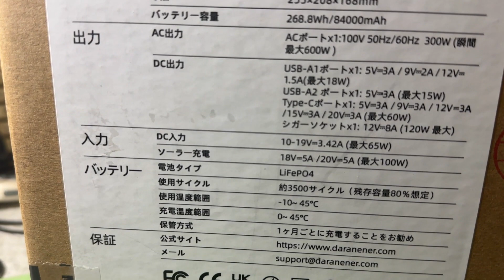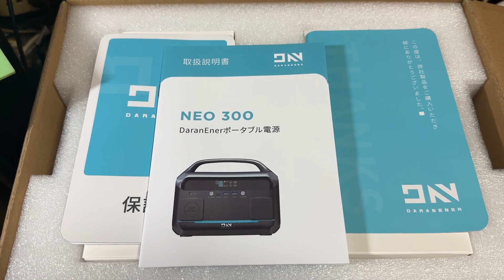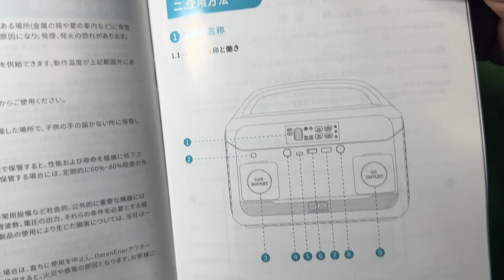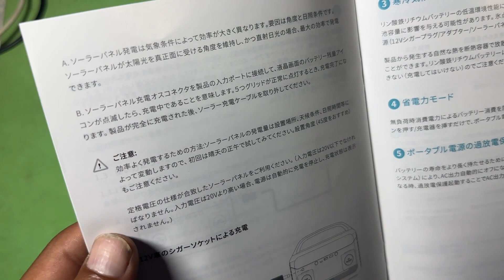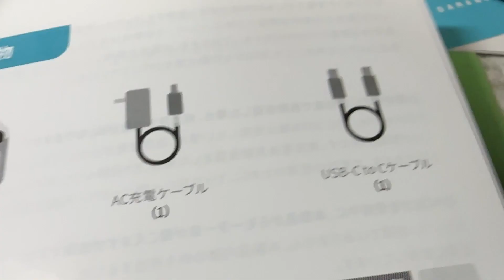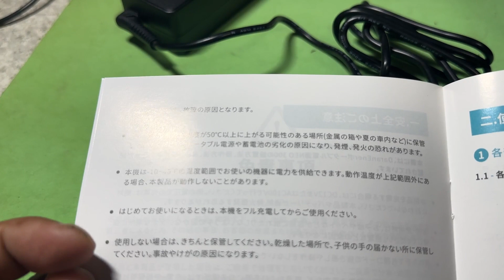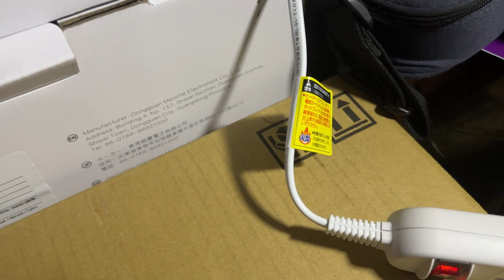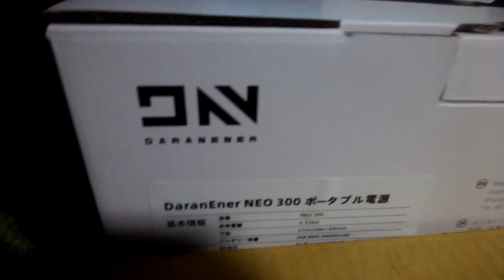ポータブル電源を買いました。これで、車中泊でも、パソコンで、インターネットが出来るぞ。